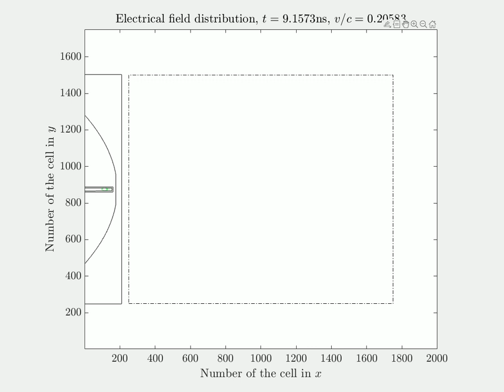Radiation from a parabolic antenna in motion